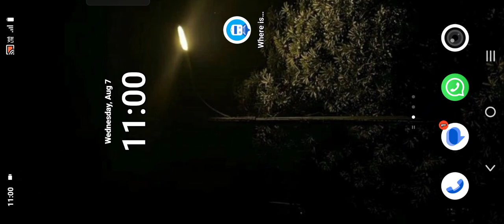thar pawar of modified 👿👿👿👑👑👑